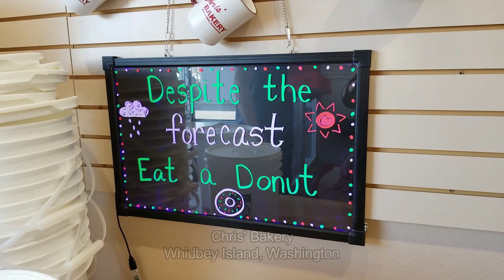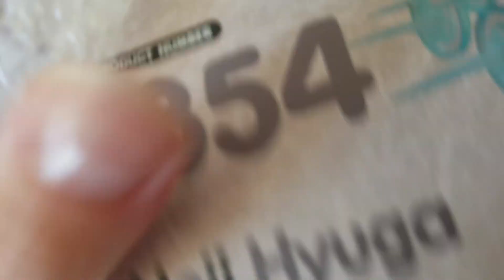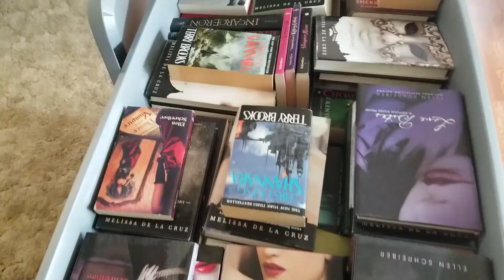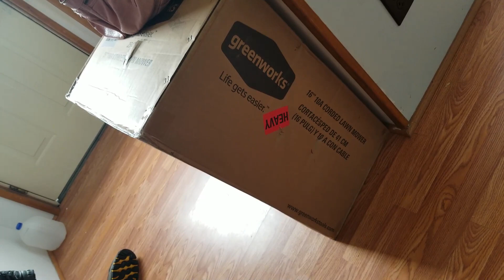Spring 2021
Aaaand Spring. Spring of this year was definitely more eventful than last year and we have a lot to show for it. Summer is starting to look just a busy but it just started so we are planning accordingly.